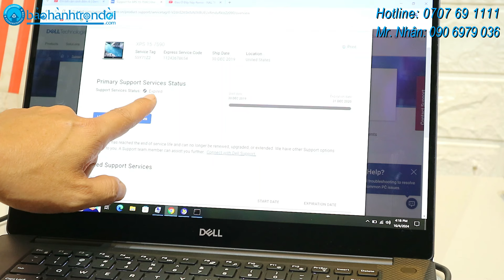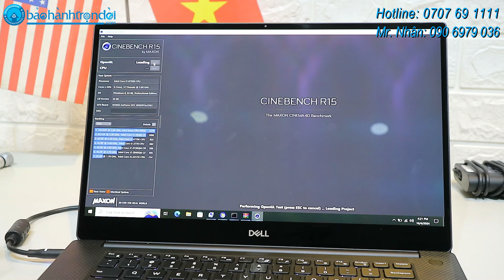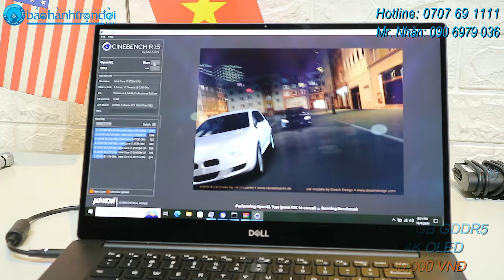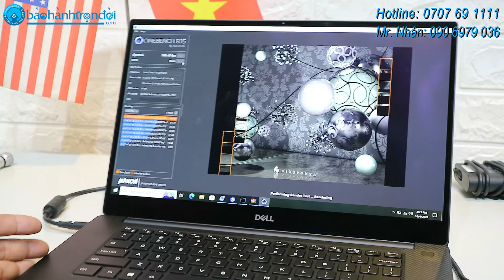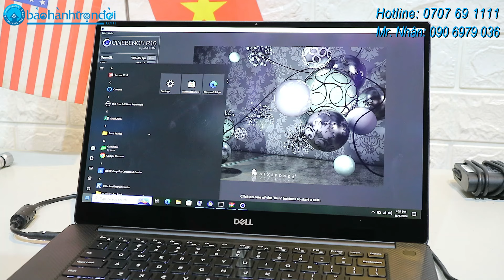Dell XPS 15 7590 (4K OLED) - Laptop Ultrabook cao cấp đáng mua nhất 2024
✅ Cấu hình mạnh mẽ Core i7 9750H (12 CPUs)
✅ Ram 16GB + Ssd 512GB xử lý đa nhiệm & lưu trữ thả ga
✅ Card GTX 1650 4GB tha hồ xài đồ hoạ & chiến game
✅ Màn hình 15.6 inch, 4K OLED 500 Unit cực kỳ sắc nét

💢 𝐓𝐇Ô𝐍𝐆 𝐓𝐈𝐍 𝐂𝐇𝐈 𝐓𝐈Ế𝐓 𝐒Ả𝐍 𝐏𝐇Ẩ𝐌:
👉 Dell XPS 15 7590 (Core i7 9750H, 16G, 512G, GTX 1650, 4K OLED)
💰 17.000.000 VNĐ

746 Trường Chinh, Phường 15, Quận Tân Bình, TpHCM
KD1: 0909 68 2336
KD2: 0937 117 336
KD3: 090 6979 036 (Mr.Nhân)